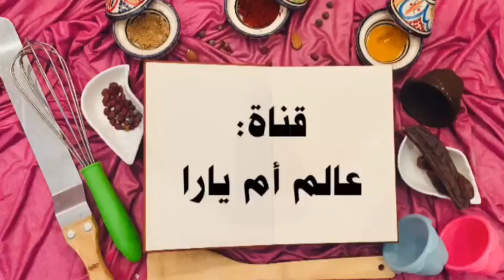جبت ليك جديد بريوش كوكاكولا أحسن من كيك و شنيك ناجح 💯/ 💯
جبت ليك بريوش كوكاكولا أحسن من كيك و شنيك ناجح 💯/ 💯
عالم ام يارا#
✅المقادير
كوكا كولا100ml
سكر سنيدة اي سكر خشن 80g
زبدة مذابة80g
حامضة محكوكة
ملح
خميرة الفورية اي خميرة الخبز
دانون طبيعي اي يوغورت طبيعي
دقيق الابيض حسب الخليط  نوع جيد
ملعقة زبدة

✅للدهن
اصفر بيض+ قهوة سريعة ذوبان+ الخل

✅للتزين
لكم الاختيار